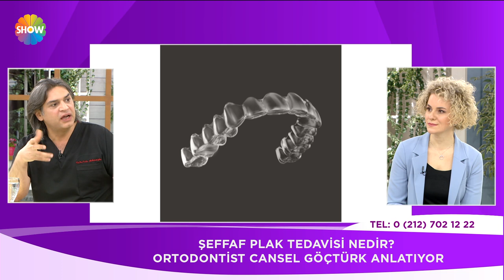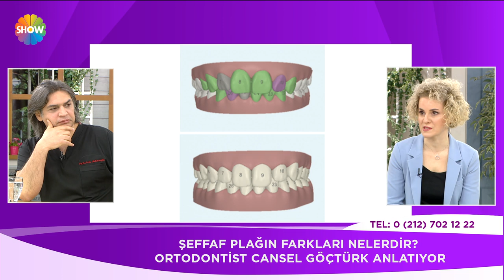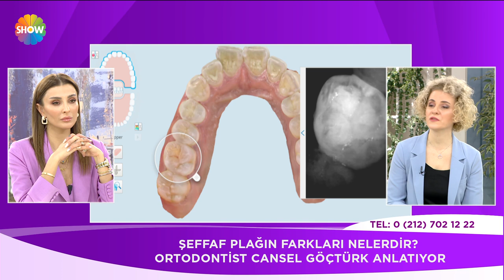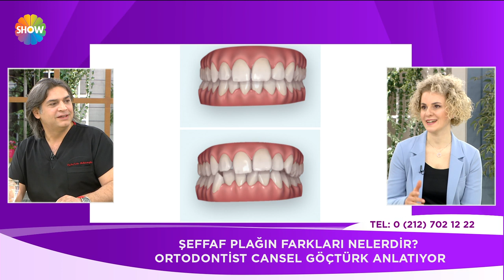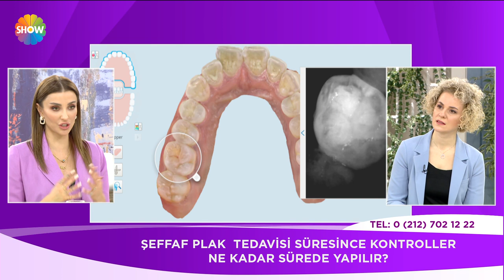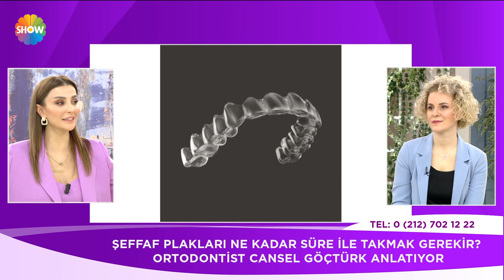Hayat Güzeldir 199. Bölüm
Hayat Güzeldir 199. Bölümünde; İş İnsanı Ömer Çipil 2020 modasında bizleri neler bekliyor, e-ticaret işinde neler yapılıyor, internetten alışveriş yaparken nelere dikkat edilmeli sorularını yanıtlarken, Kalıcı Makyaj Uzmanı Emine Kılıçvuran microblading’in kimlere uygulandığını, kişiye en uygun kaş modellerinin nasıl belirlendiğini, kalıcı makyajda cilt yapısının önemini paylaştı. Göz Hastalıkları ve Cerrahisi Uzmanı Op. Dr. İsmail Hakkı Özeren akıllı lensler ve sarı nokta hastalığı hakkında bilgi verdi. Kulak Burun Boğaz Hastalıkları Uzmanı Doç. Dr. Ziya Saltürk ses teli bozuklukları ve nodüller hakkında merak edilenleri anlattı. Ortodontist Cansel Göçtürk şeffaf plak tedavisi hakkında bilgilendirirken, Estetik ve Plastik Cerrahi Uzmanı Op. Dr. Taha Mehmetoğlu yaza girmeden yaptırabileceğimiz ameliyatsız estetik işlemler neler, botoks sonrası donuk bir ifade olur mu, dudak dolgusu yaparken hacim nasıl ayarlanıyor sorularını yanıtladı.